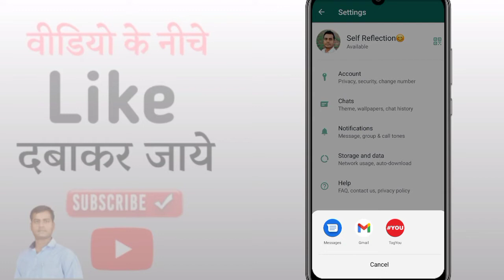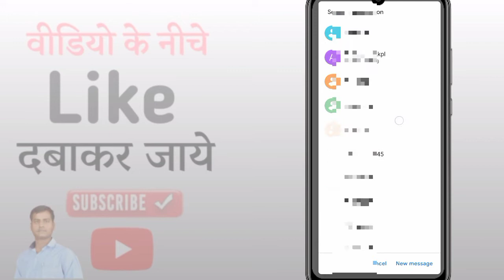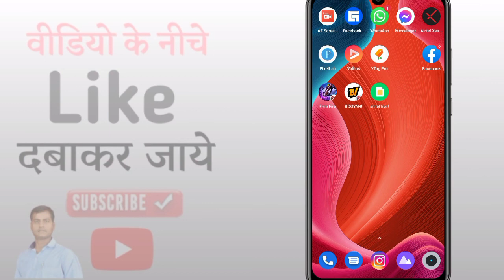WhatsApp Invite A Friend | WhatsApp Par Friend Ko Invite Kaise Kare | Invite A Friend On WhatsApp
Hello Friends

Whatsapp Invite A Friend
Whatsapp Par Friend Ko Invite Kaise Kare
how to invite a friend on whatsapp
how to invite new friends in whatsapp
whatsapp invite a friends option
Whatsapp setting
invite a friend on whatsapp
how to invite friends in whatsapp messenger
how to invite friends in whatsapp
whatsapp account invitation
whatsapp me invite a friend kya hain
how to use whatsapp
Whatsapp trick & tricks
whatsapp all setting
Official vimalesh
Vimalesh official